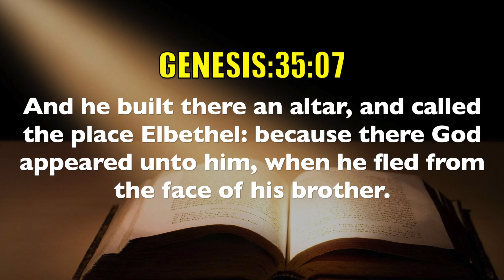Today's English Bible Verse I Today’s English Bible Words [01/01/2021] I English Bible Verse